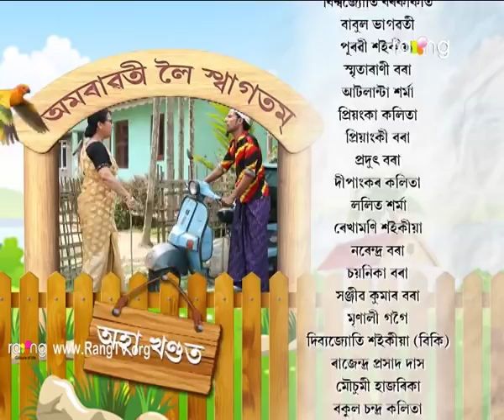Amrawati - বাঃ অমৰাৱতী বাঃ | 24th July 2018 | Episode No 158